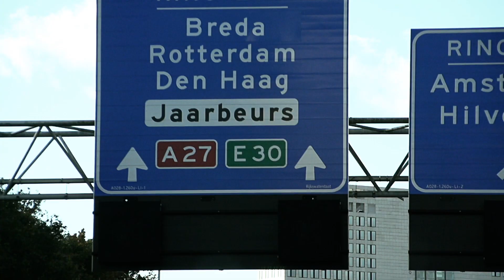Crypsis @ Thrillogy 2012 -After Movie- (Official Video)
Crypsis @ Thrillogy 2012, 27 October, Jaarbeurs - Utrecht.

Video by:
Erik Journee

Additional Filmer:
Jeroen Nieuwhuis